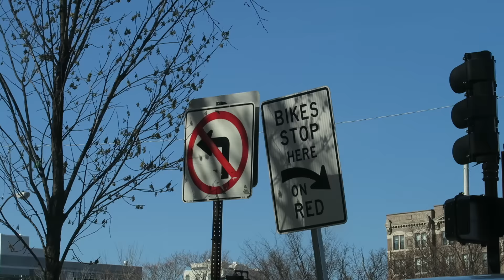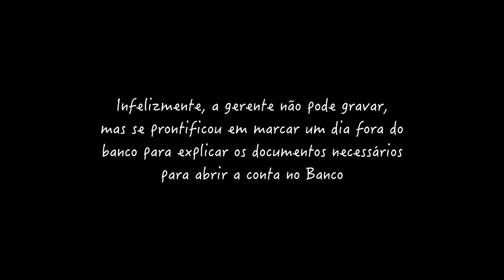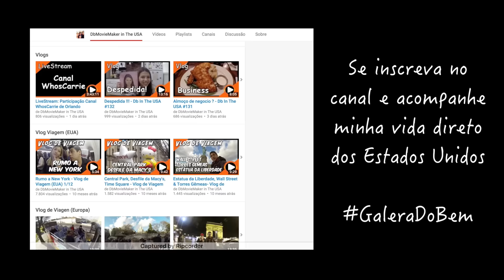Cerveja e Salame